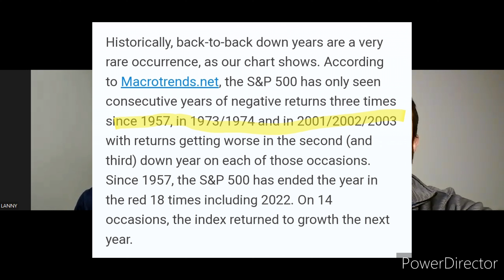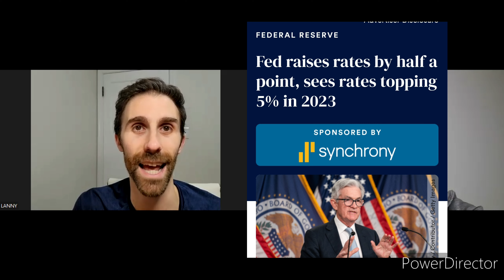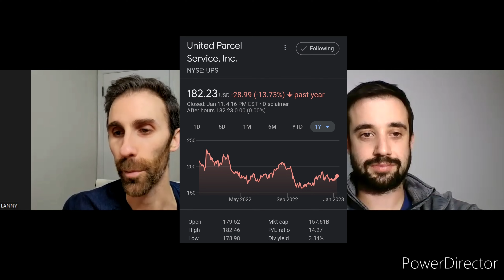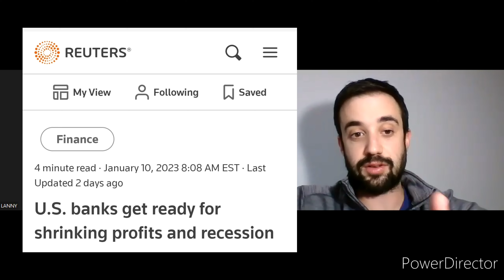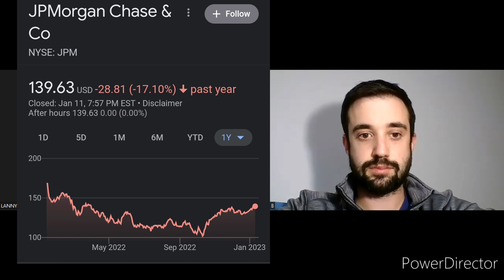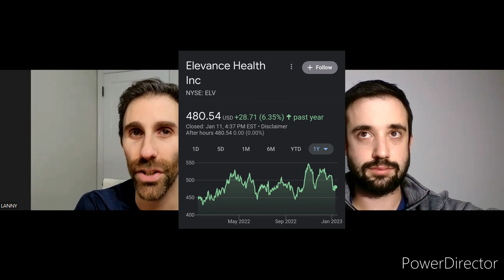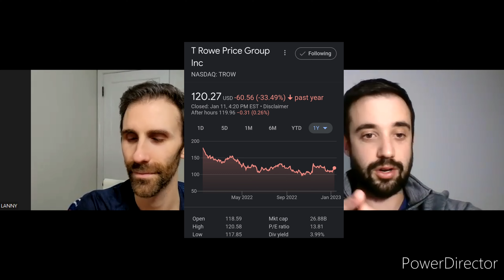Investing in 2023! | How the Dividend Diplomats are Investing, our Favorite stocks to Buy and MORE!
The Diplomats sit down to go over Investing in 2023.  We cover our favorite dividend stocks to buy in 2023 and what we expect in dividend growth going forward.

We cover topics in today's video about what to expect on investing in the stock market in 2023.  We set expectations if the stock market will rise or fall or even stay flate.

Given that further rate increases will happen, we both are fairly on the same page.  The one item to note is the stock market is rarely down 2 years in a row.  However, if there is a 2nd year in a row, that 2nd year the stock market usually is more punished than the first.

We also go over what industries we are liking in 2023.  We cover hot areas such as food, convenience and banking.

Lastly, we also talk about our favorite dividend stocks to buy in 2023 and stocks we have been buying at the end of 2022 and already in 2023.

What do you expect the stock market to do this year?  Will the stock market fall again this year?  Do you see the stock market rising this year or staying flat?  Do you think the worst has yet to come and we are in for a deep recession?  Look forward to your comments!